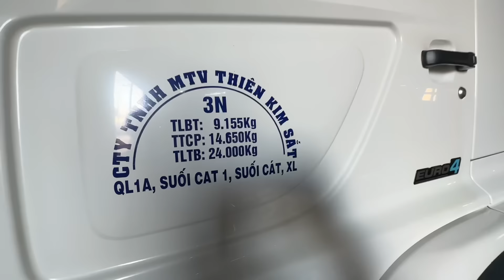Vlog 1401llDành Một Ngày Theo Chân Cùng Vợ Chồng Chú Mười Trãi Nghiệm Những Điều Thú Vị